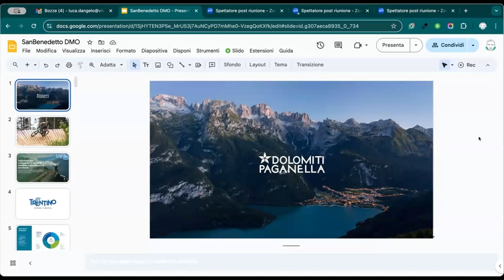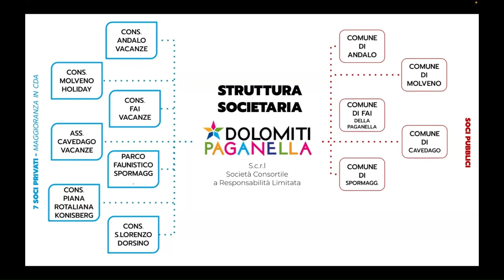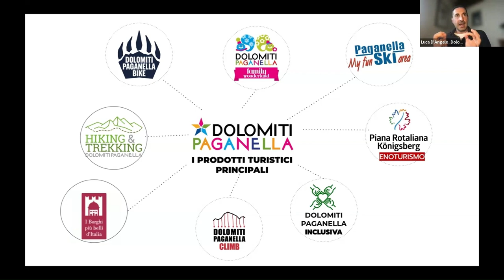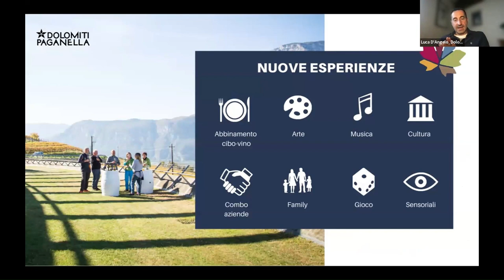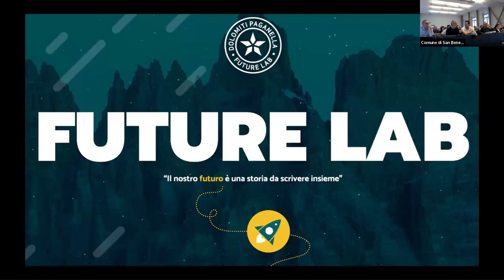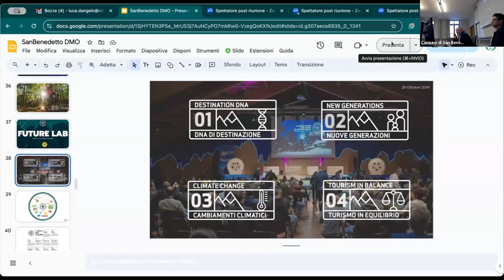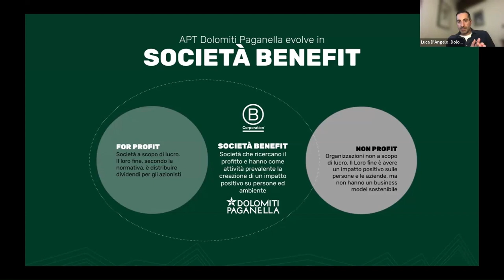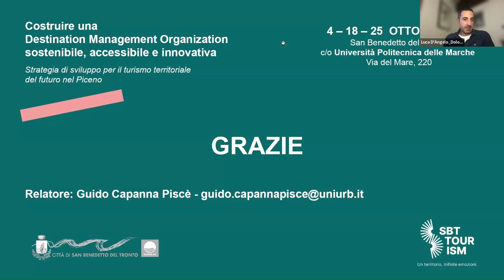04/10/2024_Costruire una DMO sostenibile, accessibile, innovativa - WORKSHOP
Il territorio del Piceno, con la sua ricchezza culturale, paesaggistica e
ambientale, va ben oltre la mera attrazione balneare, rappresentando di
fatto un tesoro nascosto nel panorama turistico italiano. Tuttavia, per
valorizzare pienamente queste risorse, è fondamentale adottare un
approccio integrato e strategico. Questo workshop mira a esplorare le best
practices per la creazione di una Destination Management Organization
(DMO) che sia sostenibile, accessibile e innovativa, ponendo le basi per
uno sviluppo turistico che rispetti e valorizzi il patrimonio locale. Per vivere
e raggiungere l’obiettivo occorre la partecipazione di tutte le parti
interessate: operatori turistici del Piceno (gestori di strutture ricettive,
tour operator, guide turistiche locali), rappresentanti istituzionali
(funzionari pubblici, responsabili di enti turistici locali), comunità locali
(residenti, associazioni culturali, artigiani del Piceno), esperti del settore
(accademici, consulenti, innovatori tecnologici), turisti (viaggiatori abituali,
blogger, influencer interessati al Piceno).